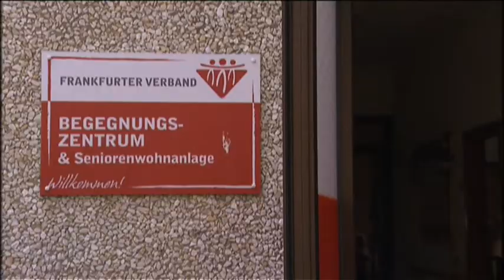VdK TV: Ursachen von Altersarmut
Jahrzehntelang galt in Deutschland, dass es keinen Zusammenhang zwischen Alter und Armut geben dürfe. Doch inzwischen sind immer mehr alte Menschen von Armut bedroht.
Der erste Beitrag unserer Reihe zum Thema Altersarmut beleuchtet die Ursachen der Altersarmut. Professor Dr. Hanesch von der Hochschule Darmstadt hat für den VdK eine Expertise zum Thema Altersarmut verfasst und erläutert uns, was Armut bedeutet und warum auch immer mehr ältere Menschen davon bedroht oder bereits betroffen sind.